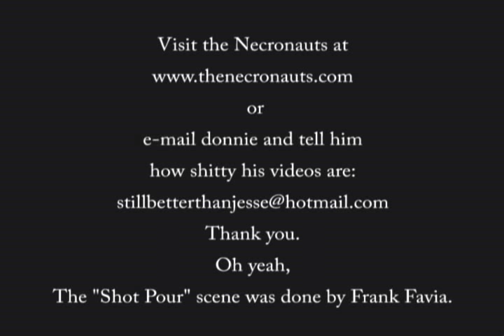The Necronauts - Cool Kids (live bootleg)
Video by Donnie Stewart